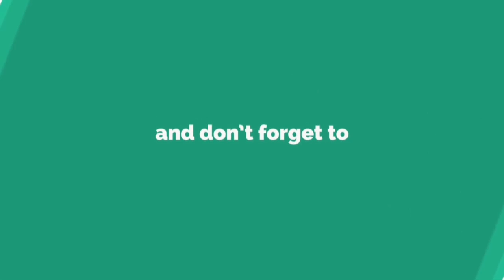OH MY GIRL BANHANA(オーマイガールバナナ)...